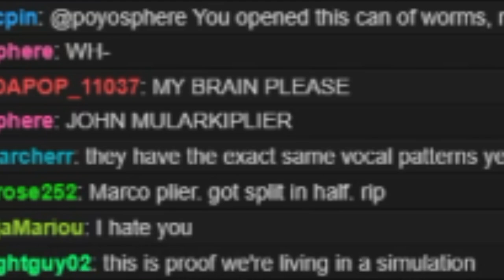Why it’s not a good idea to stream late at night.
Tumblr knew this bit, but Twitch didn’t….teeeheeheheh